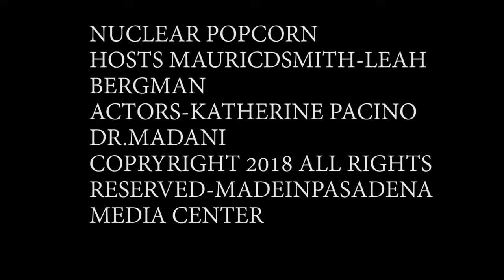Elham Madani, WIND International Film Festival & World Cinema Academy with Katherin Kovin Pacino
NUCLEAR POPCORN-CO-HOSTESS, LEAH BERGMAN WITH ACTORS KATHERINE PACINO-AL PACINOS MOTHER), PRODUCER (CEO OF WIND CINEMA ACADEMY)ELHAM MADANI -MAURICEDWAYNE SMITH, PROJECT'S CREATOR, HOST AND CEO OF MAURICE DWAYNE SMITH